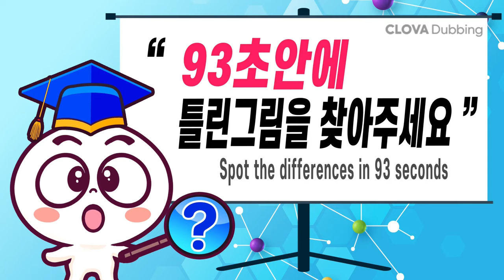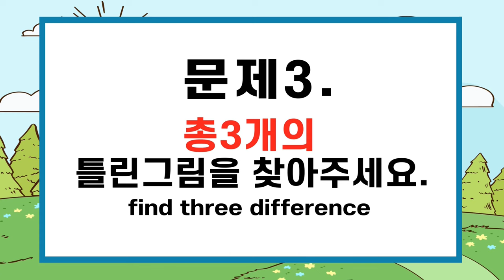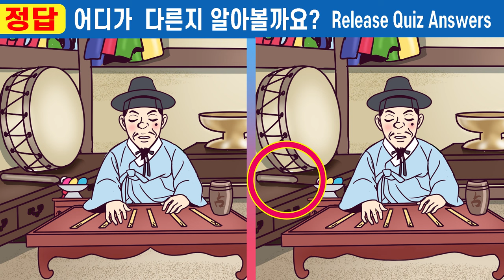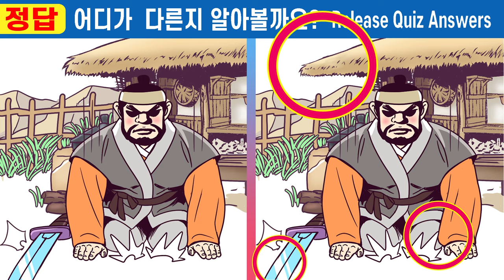✨건망증이 걱정되면 두뇌훈련!! ㅣ인지력 개선은 치매 개선 효과ㅣ집중력테스트ㅣ두뇌노화예방훈련!【틀린그림찾기/치매예방/두뇌운동/퀴즈】#323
🍅 매일 하다보면 나도 모르게 쑥쑥~
               집중력, 기억력, 인지력이 좋아져요^^
              매일 10분 그 놀라움을 경험해보세요🧡

              다른그림찾기 속의  고전그림  즐겁게 감상하시고
              두뇌 노화 개선 훈련하고 치매예방해요
👍나의 집중력은 몇개? 집중력테스트! 지금 시작합니다^^

00:00  인트로
00:19  게임1
02:01  게임1 정답 확인
02:14  게임2
03:57  게임2 정답 확인
04:10  게임3
05:52  게임3 정답 확인
06:05  게임4
07:47  게임4 정답 확인
08:01  게임5
09:43  게임5 정답 확인
10:00  최종 화면